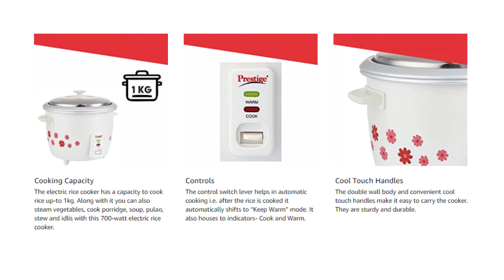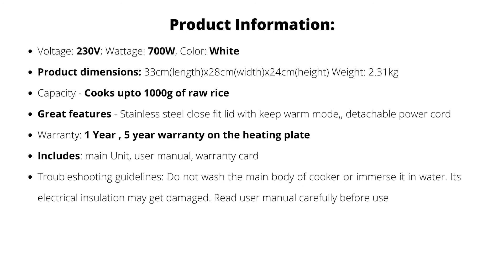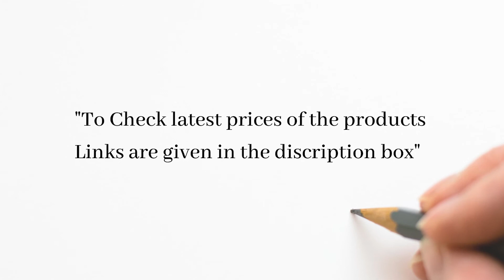Prestige PRWO 1.8-2 700-Watts Delight Electric Rice Cooker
Learn about the Prestige Delight Electric Rice Cooker which is available in India in 2021. This @GadgetsSansaar video will give you a Detailed description of Prestige Delight  Electric Rice Cooker and will tell you is the Best Electric rice cooker at this Price Range.

All of these images in this channel belongs to the website owner and the product owner. It's Not a Promotional Video. Just trying to introduce some cool gadgets with the world.